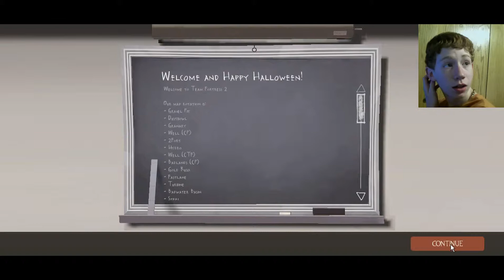Team Fortress 2: Part 2 | THE LAG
The lag of this game was too much to handle, but it will eventually go away... eventually.

Was originally going to play the game 'No More Room in Hell', but the lag was to much and the footage was crap. So you get more TF2!!!